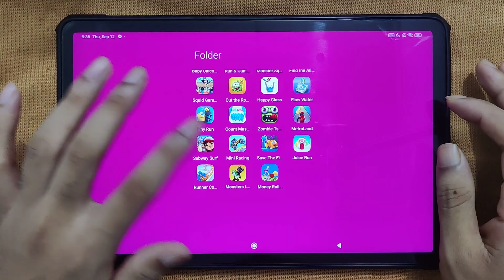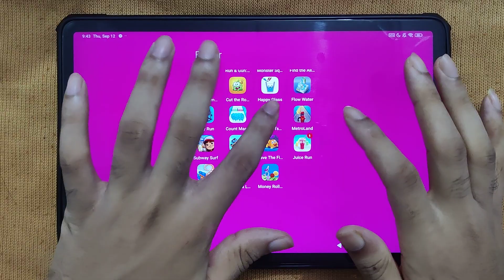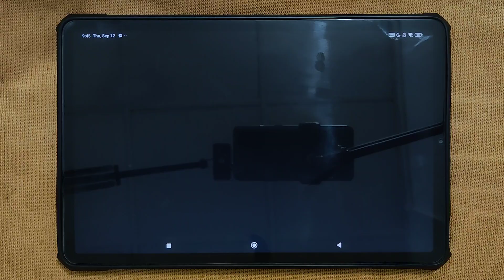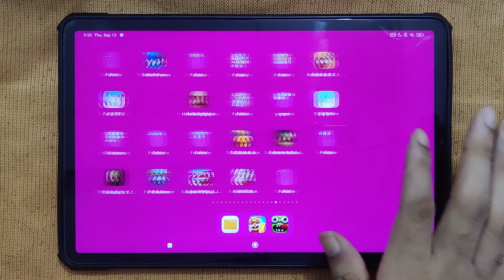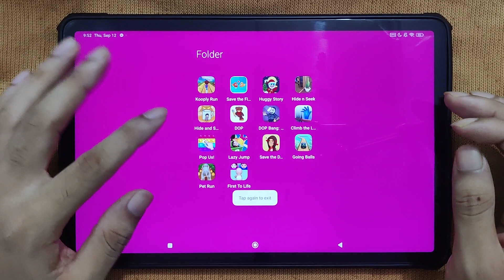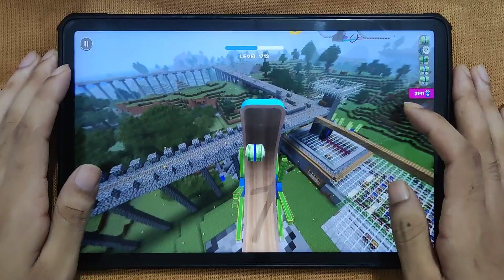Money Roller, Monster Lab, Zombie Tsunami, Talking Pet Gold Run, Subway Craft, Going Balls...